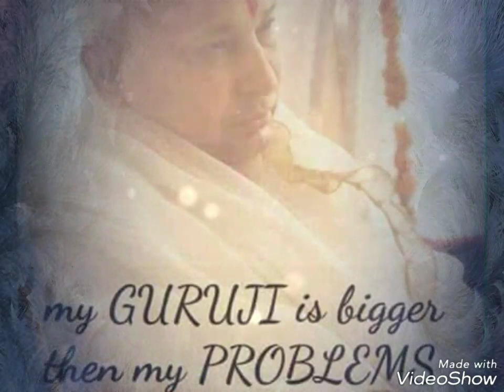2019 गुरुजी का नया भजन ।। New Year Special Guru ji bhajan ।। Happy New Year Guru ji ।।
For more Shabad , Gurbani , Bahajn

ओम नमः शिवाय , शिवजी सदा सहाय ।
ओम नमः शिवाय , गुरुजी सदा सहाय ।।